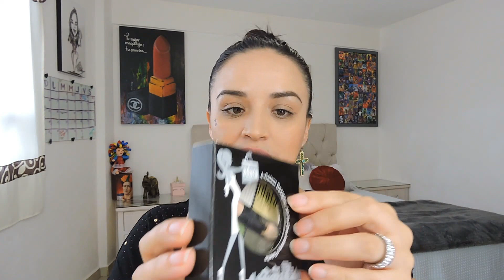UNBOXING QUETZALLI SEPTIEMBRE//SORTEO//SARA DICE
♥CHICAS LES DEJO LOS DATOS DONDE PUEDEN PEDIR LA CAJITA
CADA MES TRAE PRODUCTOS DIFERENTES Y POR SER FIN DE MES EL ENVIÓ ES GRATIS.

SNAP CHAT
saradice83